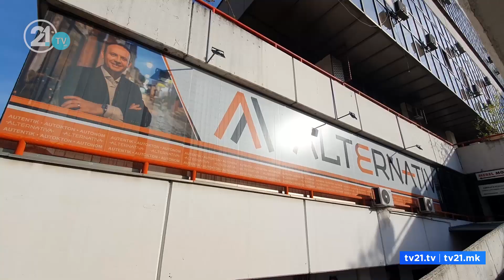МИЦКОСКИ БАРА ЛИДЕРСКА ЗА ХРВАТСКИОТ МОДЕЛ ТАРАВАРИ: ПОВЕЌЕ НИ ОДГОВАРА ШВАЈЦАРСКИОТ